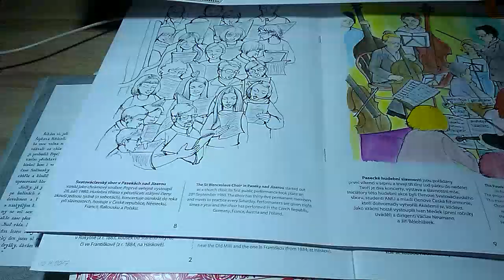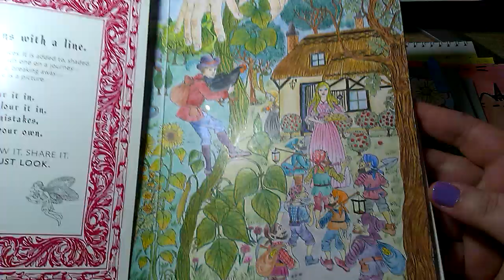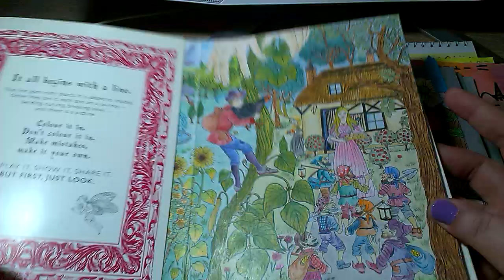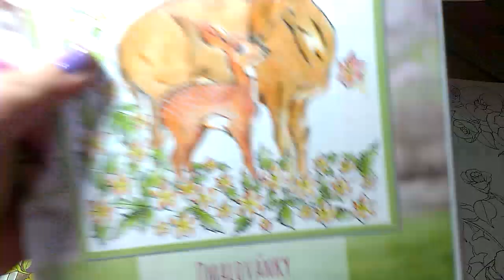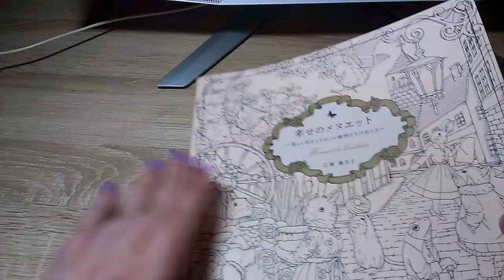Domalováno #45 - What I colored last week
Mějte krásný a pohodový týden :)